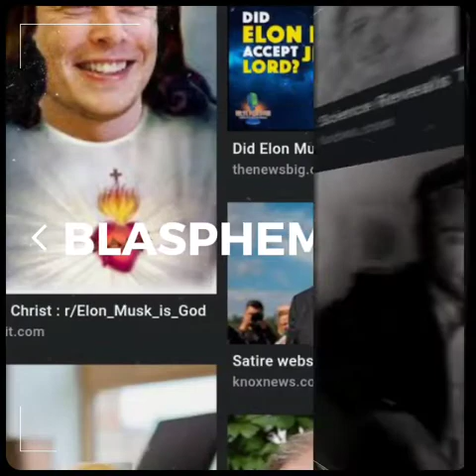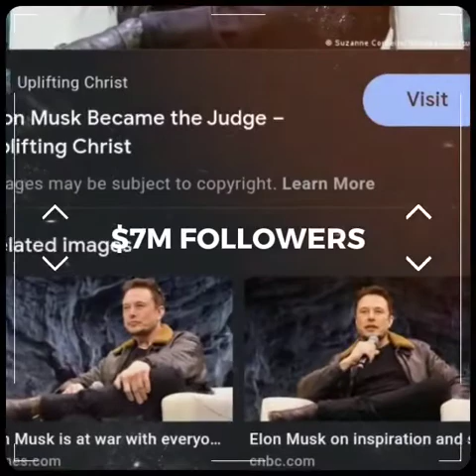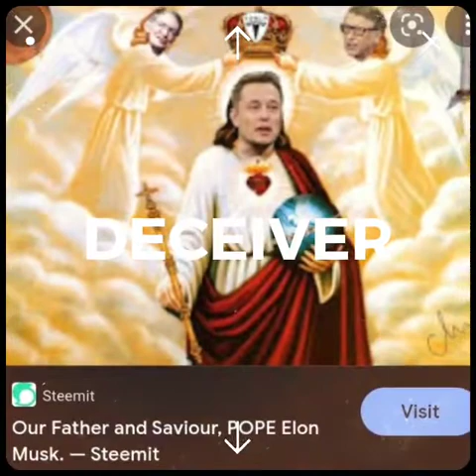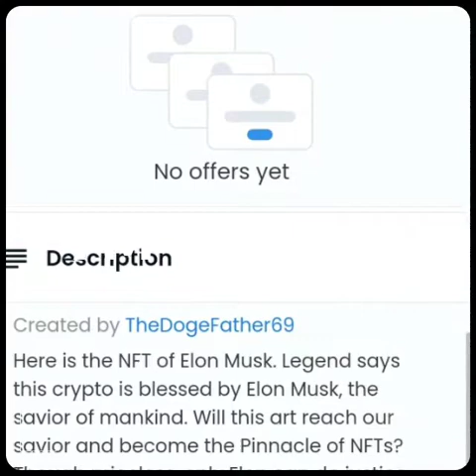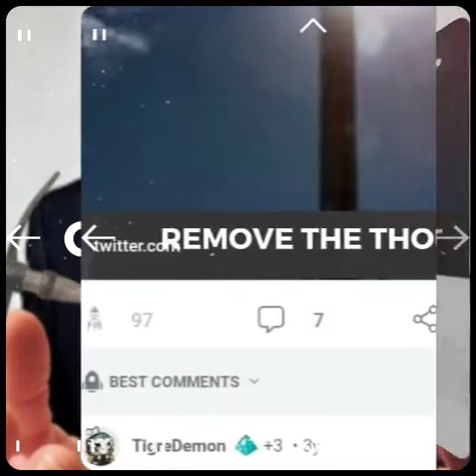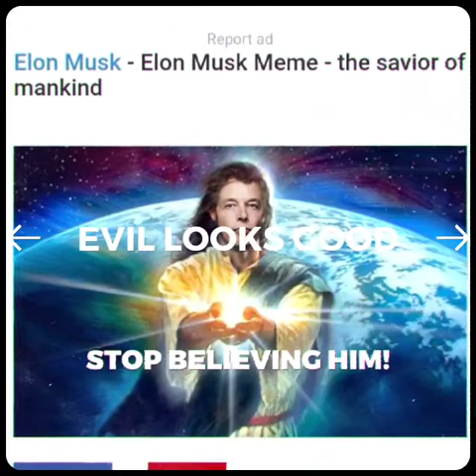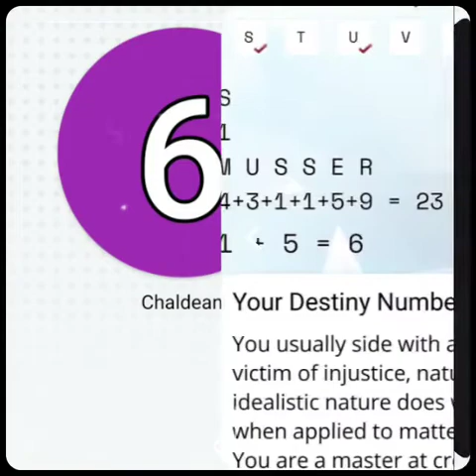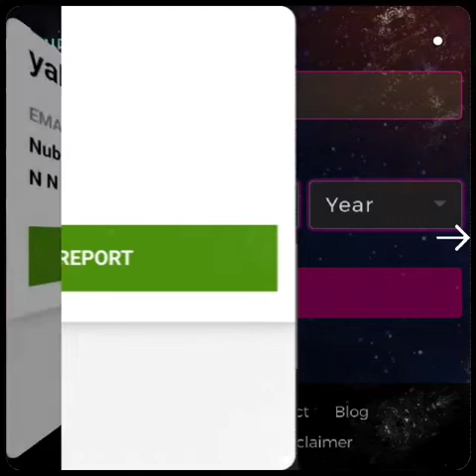THE BRIDE OF CHRIST REVEALS THE ANTICHRIST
ANTICHRIST REVEALED